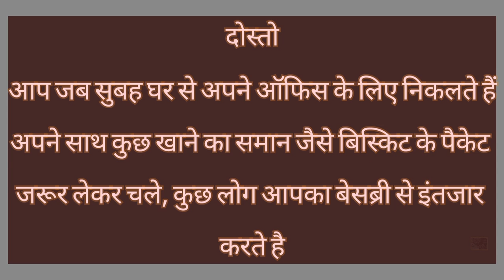Bison Panel Board | Cement Bonded Particle Board | Termite Proof | Mrtechkraft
"Discover the Power of Bison Board! 🏗️ In this video, we dive into the world of Bison Board, a premium drywall and construction material that's redefining the way we build and design spaces. Learn about the key features, benefits, and versatile applications of Bison Board in the construction industry. Whether you're a contractor, architect, or a homeowner embarking on a renovation project, this video will provide you with valuable insights and inspiration. Join us as we explore the exceptional qualities that make Bison Board a top choice for quality construction.

What is a Bison board?
What is the cost of Bison panel board?
Is Bison board waterproof?
Are Bison boards strong?
What is the maximum thickness of Bison board?
Is bison board soundproof?
Is bison board fire proof?
Is Bison panel water resistant?
Can bison board be laminated?
Can we paint on bison board?
What is the density of bison board?
What is the composition of bison board?
What cement board is fireproof?
Is cement particle board waterproof?
What is the difference between cement board and bison board?
Can bison board be used for flooring?
How thick is a bison board partition wall?
Bison Cement Board
Bison Cement Sheet
Bison Cement Board Price
Bison Cement
Bison Cement Doors
Bison Cement Bonded Particle Board
Cement Bison Board
Cement Board
Cement Board Panel
Cement Board vs Bison Board
Cemnt fiber Board
Cemnt Sheet
Cement Board Partition

Modular Kitchen Termite Free | Modular

Kuldeep Sharma
Delhi